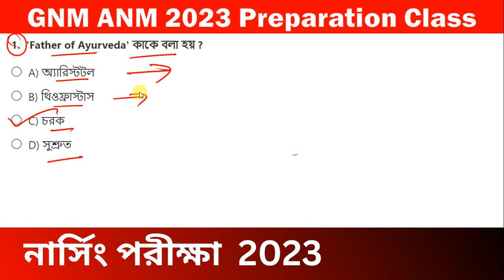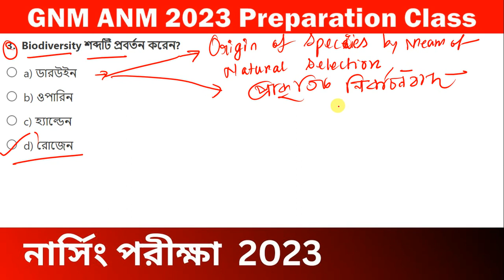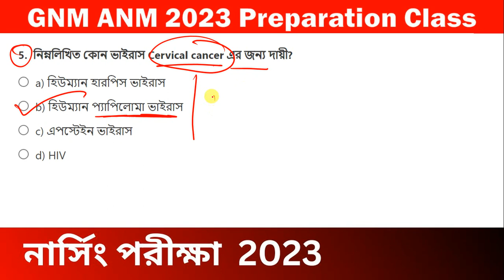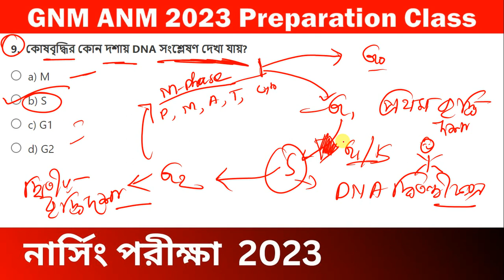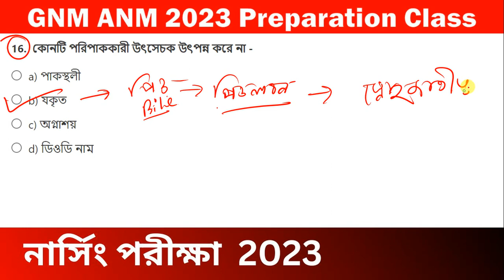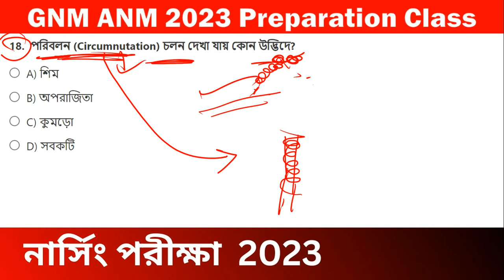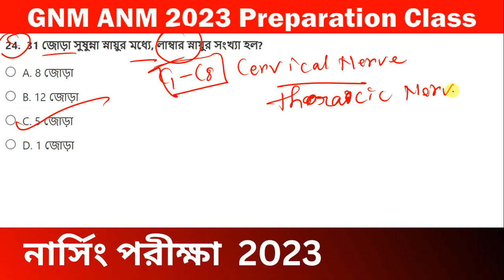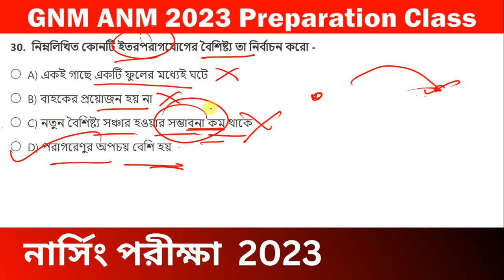🎯 জীবন বিজ্ঞান সাজেশন | ANM GNM 2023 | Life Science Suggestion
Free Mock Test 👩‍⚕️ JOIN OUR WHATSAPP GROUP 👩‍⚕️
👩‍⚕️ FOR PAID BATCH 👩‍⚕️
👩‍⚕️ Free Mock Test and Quiz 👩‍⚕️

🎯 আমাদের ANM GNM 2024 Free Class এ আগ্রহী ছাত্র- ছাত্রীরা, আমাকে Whatsapp করো 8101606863 এই নাম্বারে ।